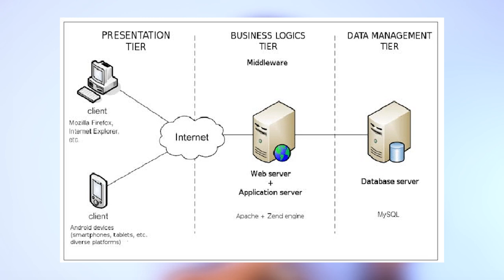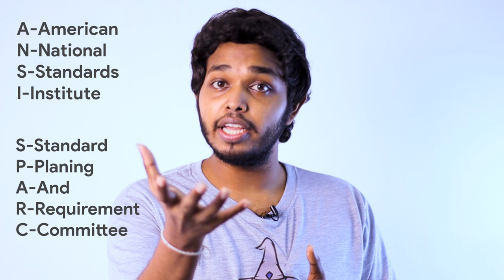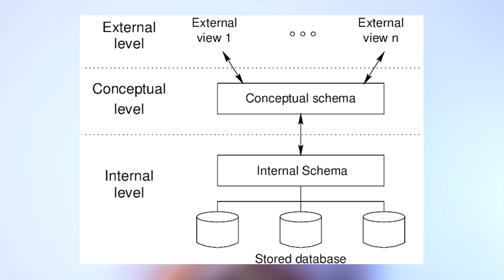ANSI-SPARC | A/L ICT in Sinhala | Database Management Systems | Part 3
The ANSI-SPARC Architecture, where ANSI-SPARC stands for American National Standards Institute, Standards Planning And Requirements Committee, is an abstract design standard for a Database Management System, first proposed in 1975. The ANSI-SPARC model however never became a formal standard.